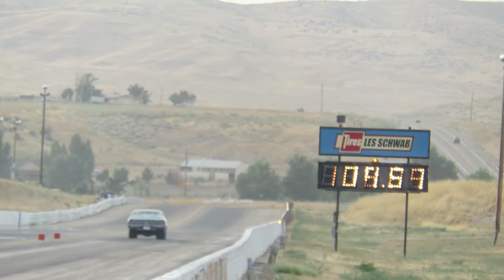Firebird Raceway 2017 Nightfire Mick Alley